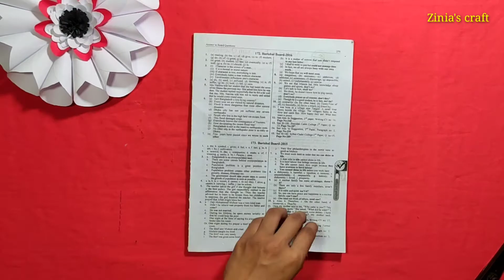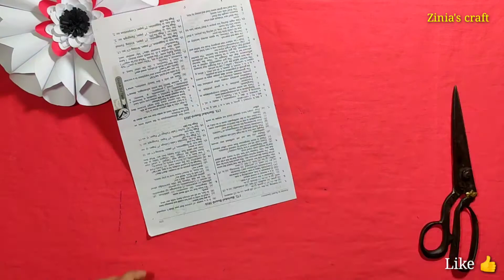PAPER WALLHANGING CRAFT || WITH WHITE PAPER || Easy wall decoretion ideas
PAPER WALL HANGING CRAFT || WITH WHITE PAPER || Simple Things Are Beautiful ♦♦

Paper flower wallhanging craft || Amazing diy
craft.

Wallhanging craft,Amazing diy,paper craft. 🌹🌹🌹

Its a wall hanging craft ideas.We can learn from this video how to make beautiful wallmate at home. you can make Paper wallmate at home.it's a homemade paper wall hanging..Making Paper wallmate Step by Step with me.It's a Diy room decor idea.its a new wall hanging craft idea.walmate.new wallmate 2020.Paper flower wall hanging.

This is one of my decorations video, for other videos check my channel on YouTube.

wallmate/paper wall mate/paper wall hangings/wall hanging craft ideas new Wall Hanging with Paper / paper craft wall mate 2019/কাগজের ওয়ালমেট /কাগজের তৈরি জিনিস /Paper flower wall hanging / paper flower Home decoration is traditional idea but using only paper and pearl make this type of attractive wall hanging is an innovative idea. In this paper crafts wall hangings,wall hanging,কাগজের ফুল, paper crafts.I am using the things which everyone can get easily around them. So it is very easy to make at home. To make this wall hanging you need: colorful paper,glue gun or favical MR glue

Paper craft
Paper wallmate
Wallmate
Craft
Handycraft
Handmade things
Wall hanging
Wall decor
Wall hanging
Wall hanging craft
Room decor
Papercraft
Paperflowercraft
Wallhangingcraft
Paper wallhanging craft
Paperrosewallhangings
diyroomdecoretions
diy
Amazingwallhangings
Beautifulswallhanging
walldecorideas
Paperflowerflowercrafteasy
cotton bud diy craft
simple and amazing diy
howtomakewallhangings
Papercrafts
creativewalldecoretions
amazing paper craft
Beautiful wallmate
Cardboard craft
Bestoutofwaste
কাগজের তৈরি জিনিস
kagojer ful
ঘর সাজানো
designer idea
DIY
home decor
Room decor
Homedecoretingidea
Cool idea you should know
Bottlereuse
Newepapercraft
Ful banano
ঘর সাজানো আইডিয়া
bestoutofwasteideas
কাগজ দিয়ে ঘর সাজানো আইডিয়া
waste material craft ideas
হাতের কাজ
কাগজ দিয়ে ফুল বানানো
paper room decor
home decoretion ideas
Ghor shajano jinish banano
white paper wallhanging
White paper Wallhanging craft
flower making
Craftideaswithpaper
flowermakingathome
Newspapercraft
bestcraftidea
Diy art and craft
Diy handmade
DIY|| flower vase
Handmade flower vase ideas
Flowervase
Nice and beautiful craft
Diy decoretive craft
Showpiece making
easy diy
clay art
Jinia's craft
Home decoretion ideas
Handmade decorated with paper
Flower making at home with paper
Easily making
Flower vase with colour paper
craft ideas for kids with paper
hand made craft making
craft ideas with colour paper
Craft ideas christmas decor
Flower vase drawing
Flower making with cardboard
Flower vase design
Vase craft
Handmade craft
zinia's craft
Handwork craft
5 minute craft ballon tricks
how to make craft out of waste
soap packet craft
Wall showpiece craft
Cardboard craft
wallhangingshowpiecemakingathome
handmadehomedecor
Walldecoretion design
Diyhomedecorproject
Home decor
Diy art and craftAmazingwallhangings
Beautifulswallhanging
walldecorideas
Paperflowerflowercrafteasy
howtomakewallhangings
Papercrafts
creativewalldecoretions
creative diy craft
creative flower making
creative flower craft video
newspaper craft
handmade flower wallhanging
rose flower making
rose flower wallhanging craft
leaf diy craft
colour paper craft
parrot diy craft
bird making at home
ice cream showpiece
icecream  diy craft ideas
flower vase making at home
diy origami wallhanging craft
easy home decor ideas
flower making craft ideas
best kids craft ideas
flower making with
Home decorated with cardboard
Material reuse idea
Designer idea
Best idea # you should khow
Waste material craft
shopping bag diy craft
কাগজের ওয়ালমেট
ওয়ালমেট ডিজাইন
কাগজের তৈরি জিনিস
রঙিন কাগজ দিয়ে ঘর সাজানো আইডিয়া

Easy room decor
Colouring paper craft
beautiful flower making craft
white paper wallmate making
white paper wallhanging new design
colour paper flower
Papercraft wallmate
Kids craft ideas
Paper craft flower making
Paper diye room shazano
Newspaper wall decoretion ideas
Zinia's craft channel
জিনিয়া'স ক্রাফটস
mind blowing craft
Mind blowing room decor
Wallhanging with cotton buds
Wallhanging with shopping bags
Easy flower making at home
Hetal's craft
Walldecoretion ideas craft